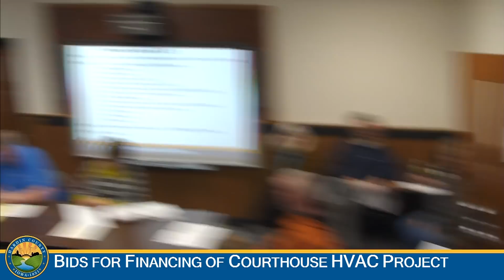Hardin County Board of Supervisors Meeting 1-16-2019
The weekly regular meeting of the Hardin County Board of Supervisors in Eldora, Iowa.